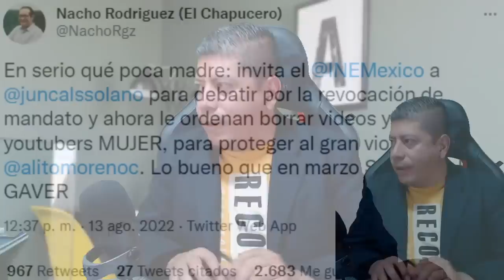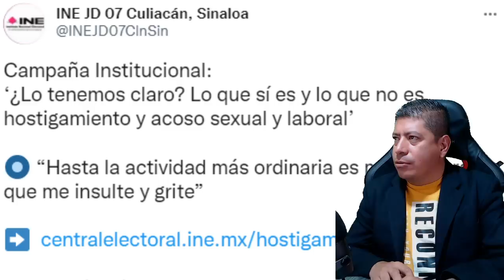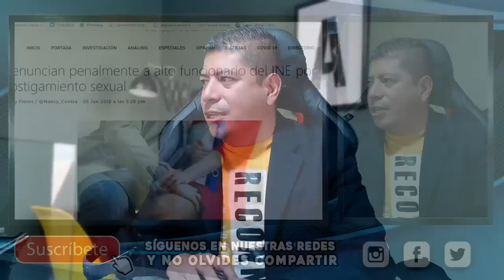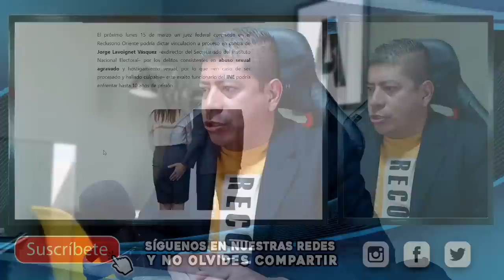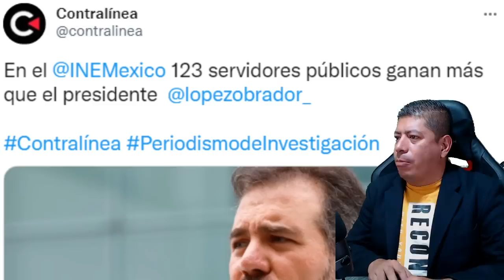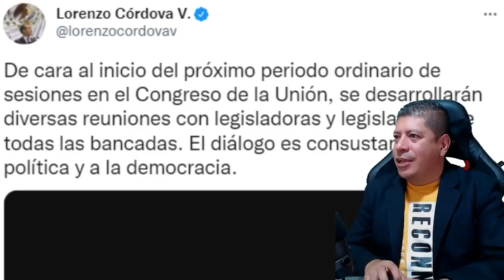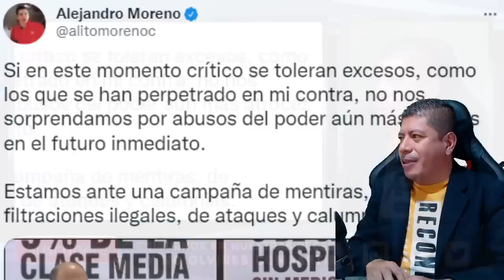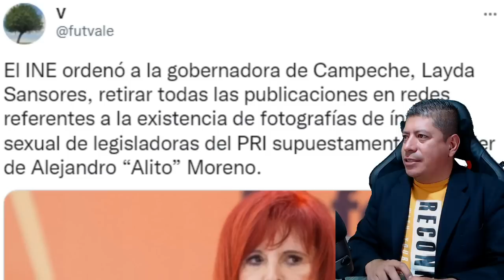JUNCAL Y LAYDA NO LO CREEN ¡LAS CALLARON! ALITO SE SALE CON LA SUYA ESTO ES INCREIBLE, DOMINO EL INE